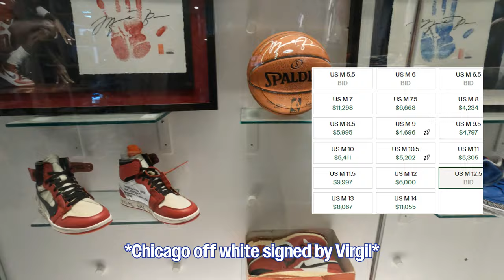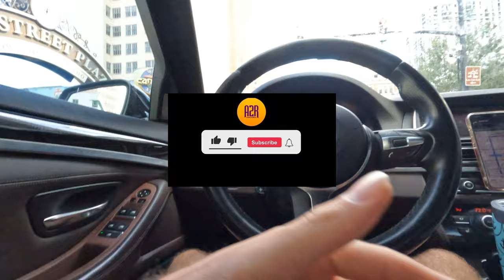I WENT TO ORLANDO TO ENTER THE "HOME" TROPHYROOM RAFFLE! *LIMITED*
YO  today i take you guys with me to Orlando I drove 2 hours to get a chance to grab a pair of the new "home" edition Trophy room Jordan one low's that were limited to only 1000 pairs make sure to smash the like,sub with noti bell to not miss any fire vids!